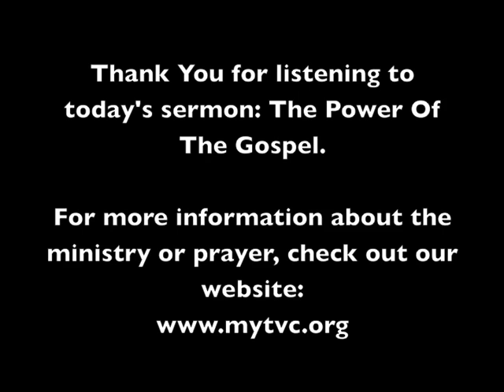The Power of the Gospel Continued)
The Power Of The Gospel (Part 2)